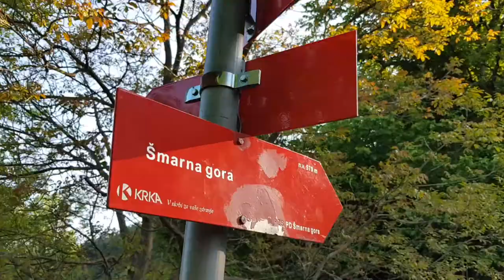LMŠ - Potepanje po Ljubljani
Razdelili smo 250 LMŠ vod, pokramljali z nešteto Ljubljančani, stisnili množico rok in prvič peljali naš LMŠ bus na sprehod. Bila je lepa sobota.